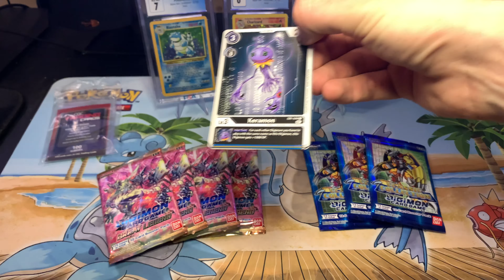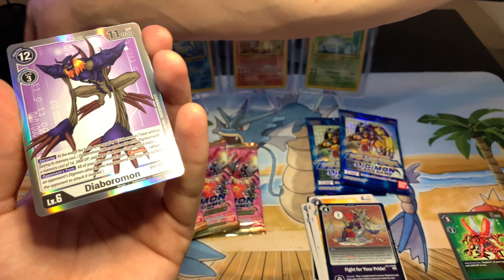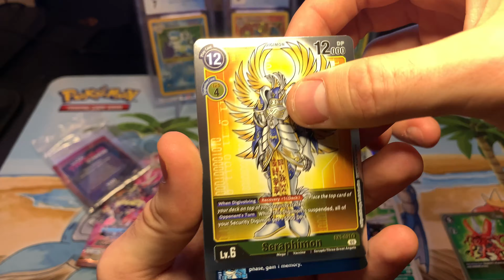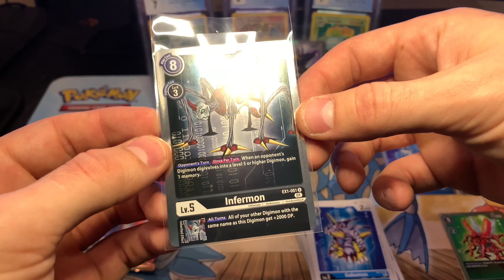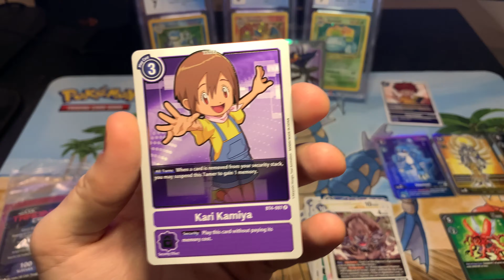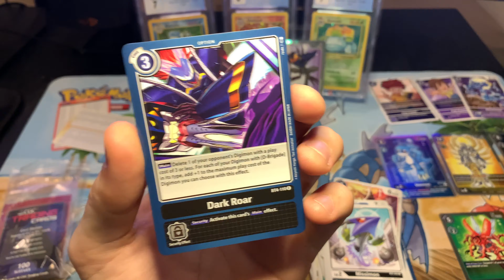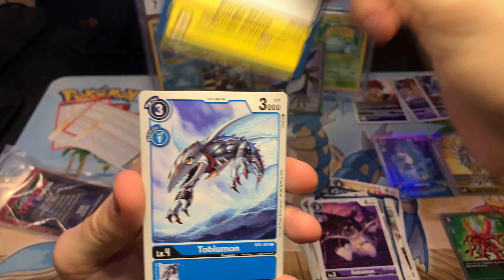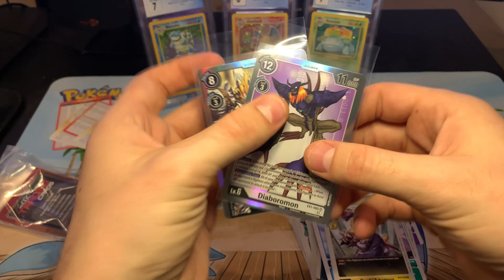Are Digimon Packs Worth Buying?? [4k]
Found these at my local Card Shop. They came out of booster boxes and were $4.00 a piece.